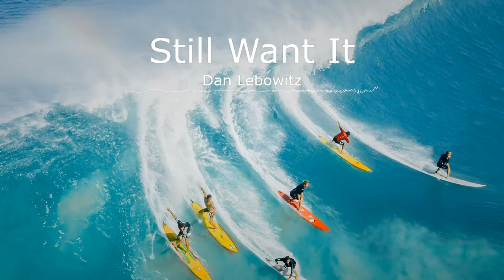[Instrumental Rock Music] Still Want It by Dan Lebowitz [Free Copyright-safe Music]